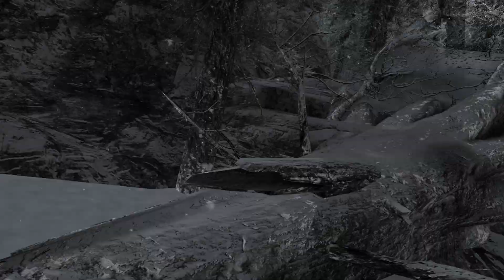Enderal VR Apotheose Teil 2 #38 Gameplay Deutsch (Kein Kommentar)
Wenn du mich unterstützen möchtest und mehr davon sehen willst, hinterlasse ein Like und ein Abo und gerne noch ein Kommentar, Vielen Dank!

TITEL: Enderal: Forgotten Stories
GENRE: Aktion, Abenteuer, Kostenlos, Rollenspiel
ENTWICKLER: SureAI
PUBLISHER: SureAI
FRANCHISE: The Vyn Saga, SureAI
VERÖFFENTLICHUNG: 14. Feb. 2019